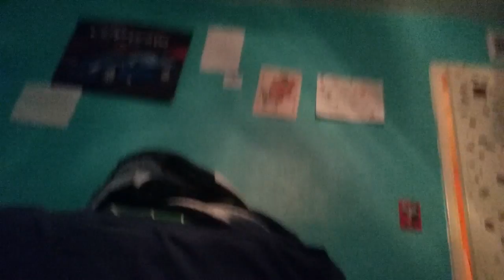Water bottle challenge part 1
You have to make water bottle stand good.